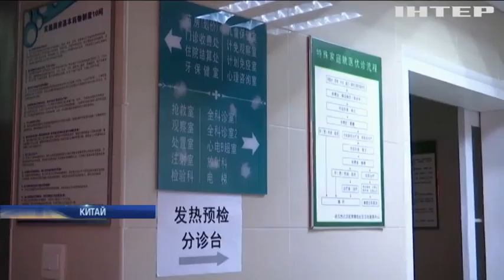У Китаї спалахнула епідемія невідомої хвороби